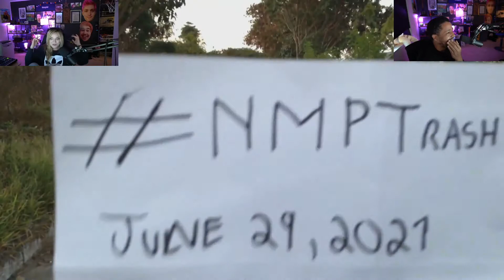Lmfao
Welcome! Take your daily dose of entertainment here.